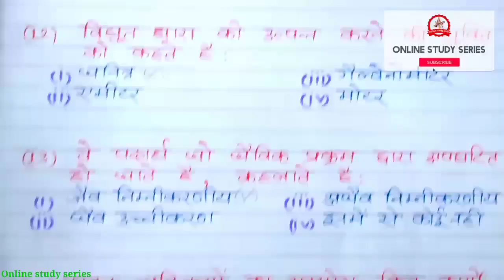कक्षा 10 विज्ञान 40 बहुविकल्पीय प्रश्न 2023 / Class 10th science objective questions 2023 / up board